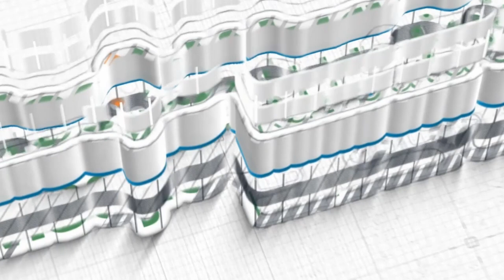6 Akibat Maksiat ~ khutbah jum'at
Khutbah Jum'at, 12 Jumadil Awal 1443 H/17 Desember 2021
Khatib: Ustadz Ilham Taufiq Al-Makki